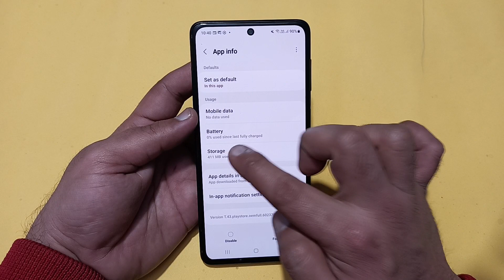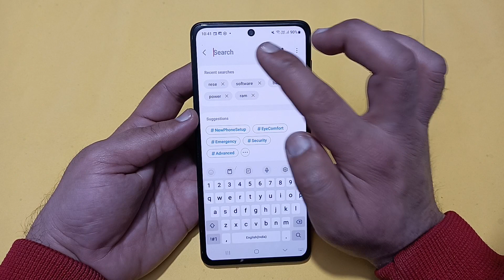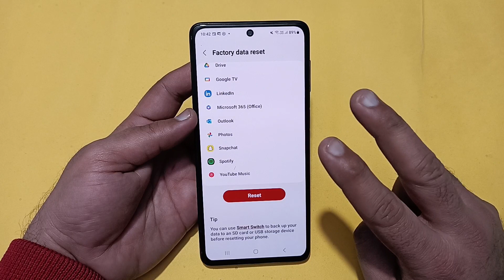call karne per display off Ho jaati hai Samsung galaxy s24, Samsung galaxy s24 video call screen off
Best powerful CPU under 10k

60-Inch Tripod with Bag

7 Socket 6A Extension Board

multiplug Extension